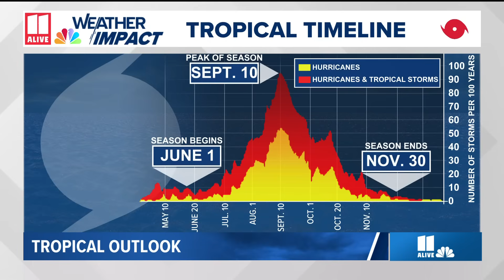Atlanta, Tampa chief meteorologists on the 2025 Hurricane Season so far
11Alive's Chris Holcomb and 10Tampa Bay's Bobby Deskins reflect on the 2025 Hurricane Season so far and look ahead at potential impacts.